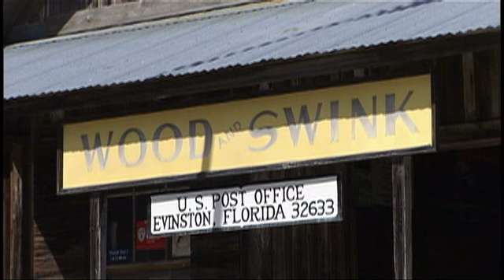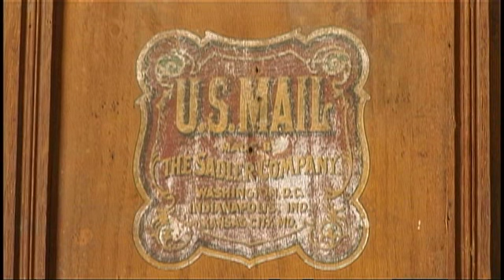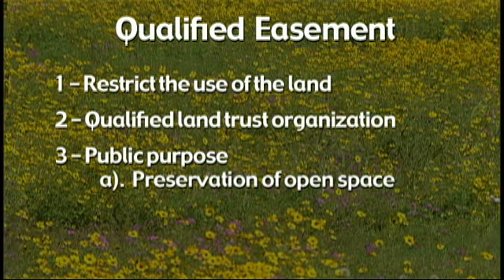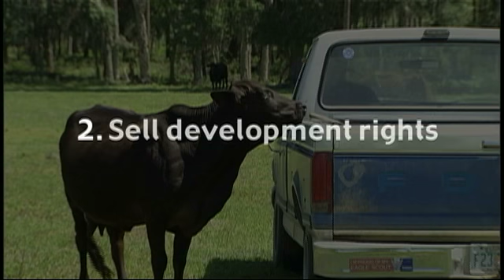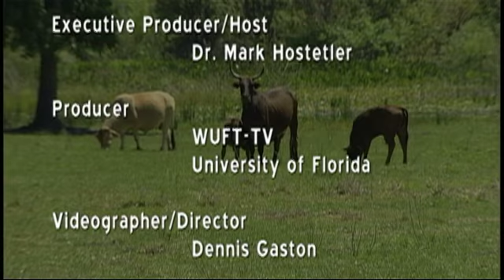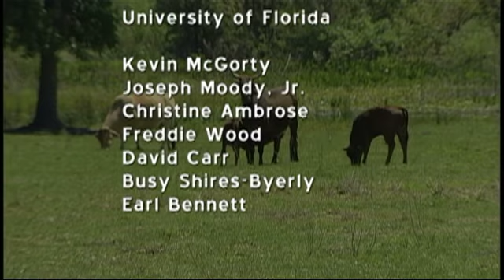Living Green - Conservation Easements (Part 2)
In this episode, host Dr. Mark Hostetler visits several farmers who are establishing conservation easements on their property. Viewers learn about how conservation easements work and how a farmer/landowner can establish them on his or her property. To conserve land for future generations, conservation easements provide a win-win solution for landowners and conservation organizations. The episode features a farmer who has partnered with the Conservation Trust for Florida to establish a conservation easement. Part 2 of 2. Runtime 13:15